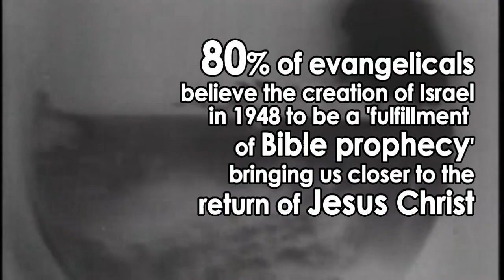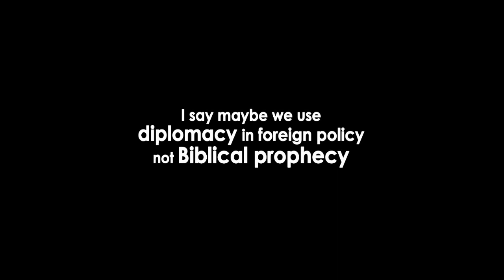Lorena: a short film about evangelicals and Israel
Evangelicals are no true friends of Israel if they mean to nuke the place, or goad someone into doing it for them. These people do not believe in peace or diplomacy; instead, they are lining us up for a mighty battle in the name of Jesus. Belief is one thing: trying to make prophecy happen is quite another. Nukes won't bring Jesus back, so please stop trying.

Here's a great video on the subject of Evangelical Christian support for Israel and what drives it: